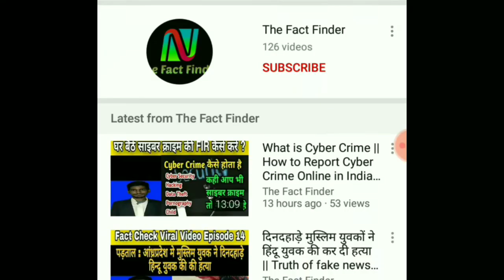Tayyeb Erdogan के speech के बाद योरोप मे मची खलबली | 2023 मे turkey बन जाएगा सुपर पावर, Greater Tur.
महत्वपूर्ण इंटरनेशनल खबरों से अपडेट रहने के लिए चैनल को सब्स्क्राइब कर ले और बने रहे TheFactFinder के साथ , हम आपके लिए दुनिया वो महत्वपूर्ण खबरें लाया करेंगे जो दूसरे चैनल के माध्यम से आपको नही मिलती

Fact Check :
This show is especially For Exposing Fake News , Social Media Rumors And Misinformation

Mirror of india :
This Show is especially for Covered Reports which are generally not covered by so-called mainstream media

World View Hindi:
This show is especially tailored covering international affairs with Indian perspective.

Important :-
हमारा मक़सद  सोशल मीडिया पर वायरल किए जा रहे झूठ / अफवाह को बेनकाब करना और गरीब/मजदूर किसानों की (जो मेनस्ट्रीम मीडिया नही दिखाती) आवाज को उठाना है
हम आपके लिए देश और विदेश की वो महत्वपूर्ण खबरे लाया करेंगे जो आपको टीवी पर देखने को नहीं मिलेती